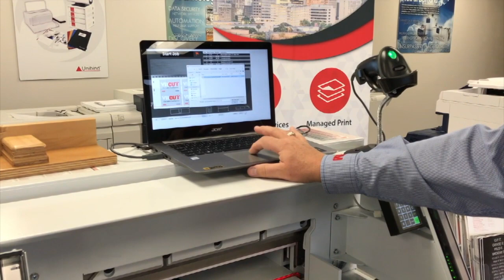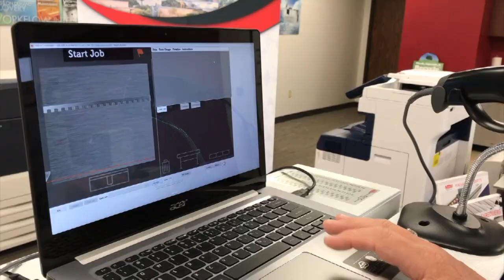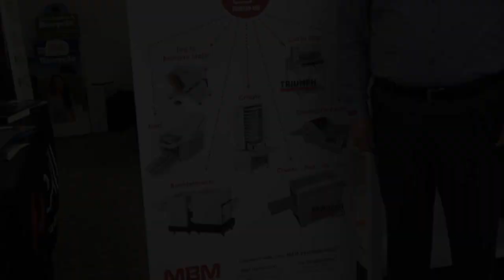Triumph 5260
This video is about Triumph 5260